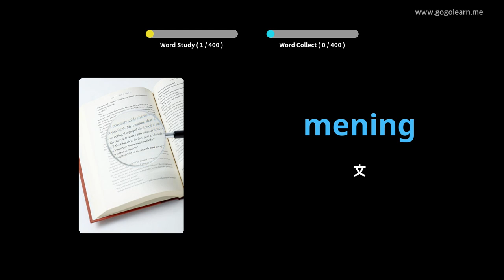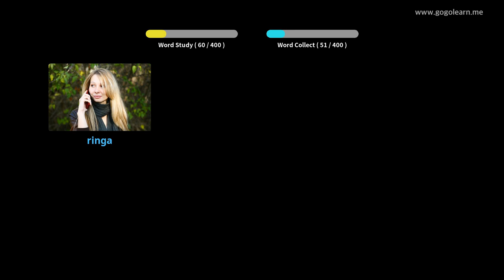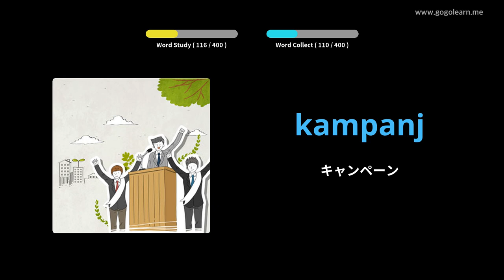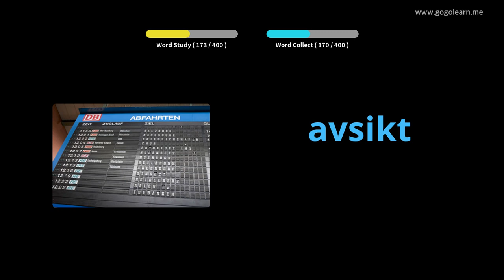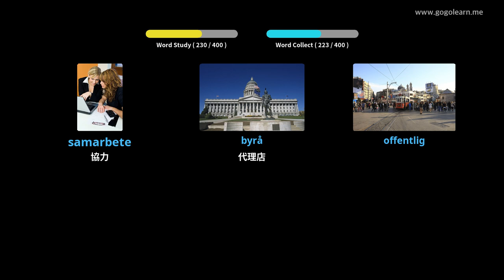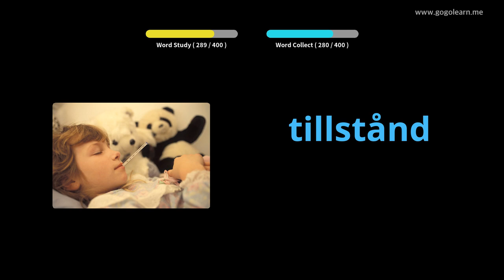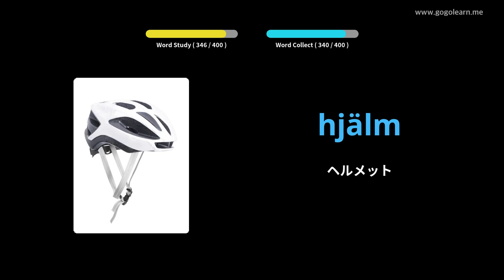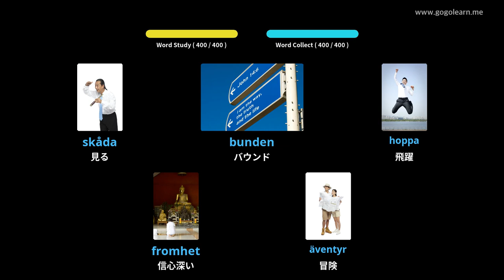写真を通してスウェーデン語を学ぶ|スウェーデン語の語彙中学校3 | Golearn